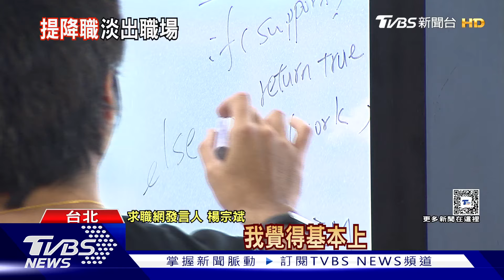一定要把握升遷機會嗎? 晉升後可能會面臨四大問題!｜十點不一樣20240524@TVBSNEWS01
現在年輕世代價值觀念轉變，升遷不再是職涯發展中，追求的唯一目標，在工作中是否能實現自我價值更重要。人力專家就分析，越來越多年輕人，不眷戀晉升職位，靠升遷來加薪，若想賺更多錢，多以斜槓的方式，在下班兼差、做副業，幫自己加薪。